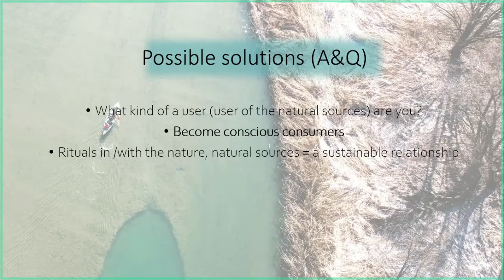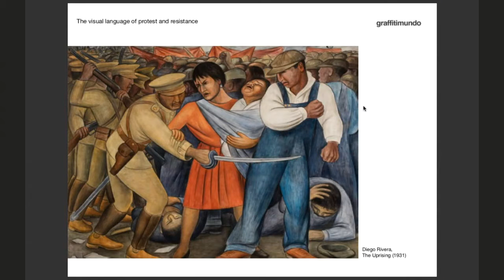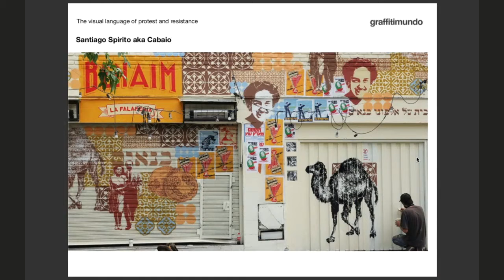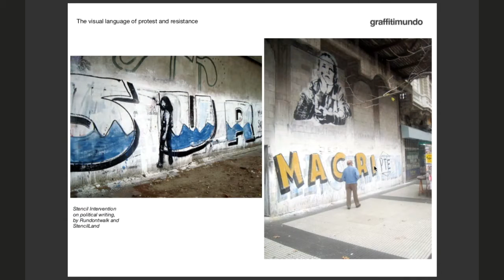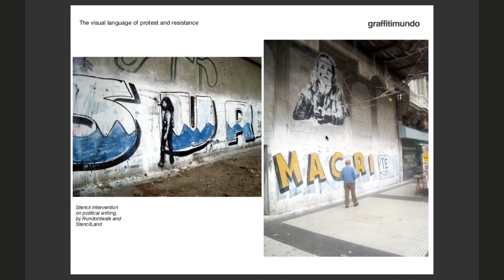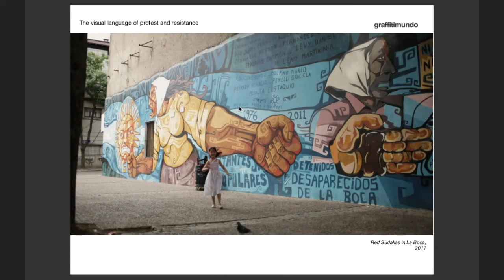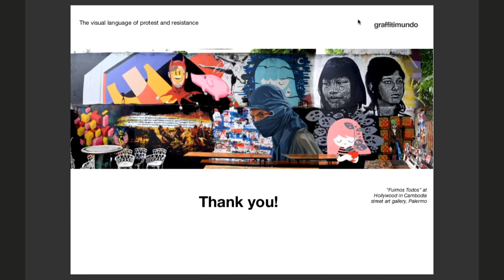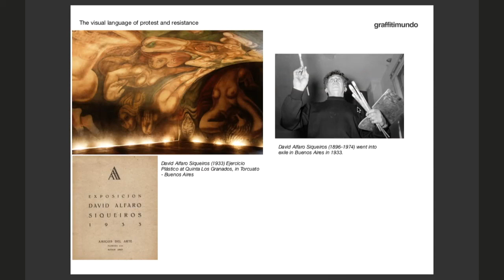The visual language of protest and resistance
Join Cecilia on a journey around Buenos Aires’ unique visual language of protest and resistance, as the capital city’s streets have become a vital channel for public expression.

Throughout Argentina’s troubled history its people have found themselves subjected to a traumatic cycle of democracy, military dictatorship, and economic catastrophe. This cycle of repression has ultimately nurtured the desire for expression within the Argentine public. Through repressing the public’s right to express themselves, military regimes contributed to the public’s understanding and appreciation of the value of freedom of expression. Explosions of demonstration, protest, and action in the public space have always been widespread. The streets being filled with posters, stencils, paintings, and graffiti of all kinds, for as long as anyone in Argentina can remember. In the last 20 years, the newest generations have taken art and activism to another level, creating the current, and very unique, urban art scene.
Cecilia works at graffitimondo, which started working with local artists in 2009. The project was borne out of a passionate desire to connect more people with this fascinating scene and document the cultural and historical context of this unique movement. Now, they’ve spent more than a decade sharing the stories of the walls of Buenos Aires, running art tours, producing a documentary called White Walls Say Nothing (trailer), and running an urban art & project space called Galería UNION, which represents more than 30 artists of the city’s main urban art scene.